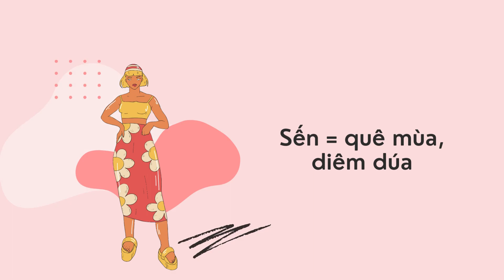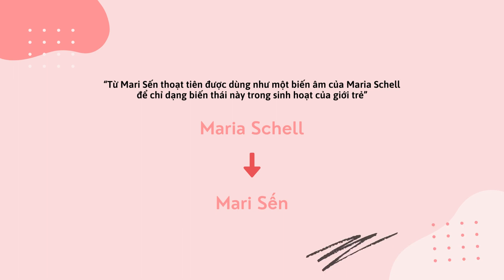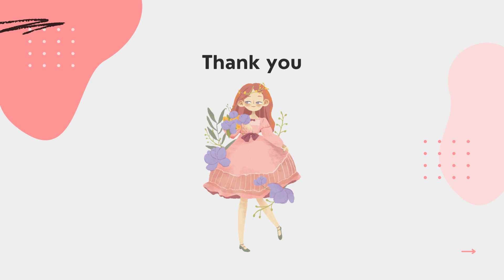SẾN - Tập 826 | GỬI NỊ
GỬI NỊ

* Nguồn tham khảo/ Source materials:
Thông tin / Information: